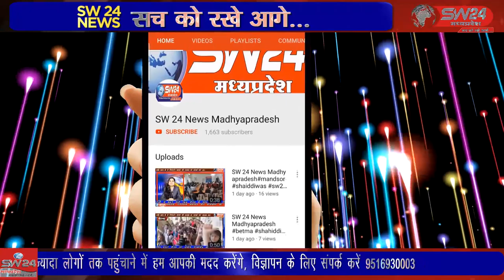indore- मुख्यमंत्री कोविड उपचार योजना के तहत इन्दौर में आयुष्मान योजना में निशुल्क इलाज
मुख्यमंत्री कोविड उपचार योजना के तहत इन्दौर में आयुष्मान योजना में निशुल्क इलाज करने वाले अस्पताल संचालकों और मालिको के साथ सांसद शंकर लालवानी और मंत्री तुलसी सिलावट ने एआईसीटीएसएल में बैठक ली। इंदौर से ब्यूरो राकेश सच्चर के साथ सतीश शर्मा की रिपोर्ट